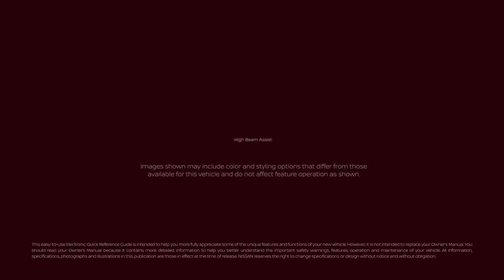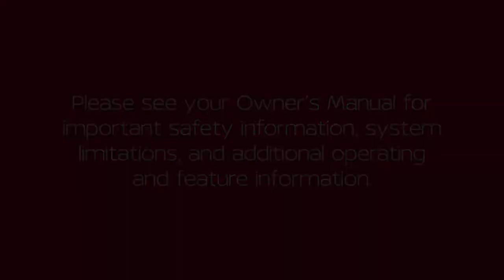2023 Nissan TITAN - High Beam Assist